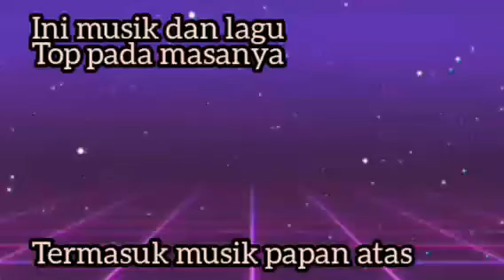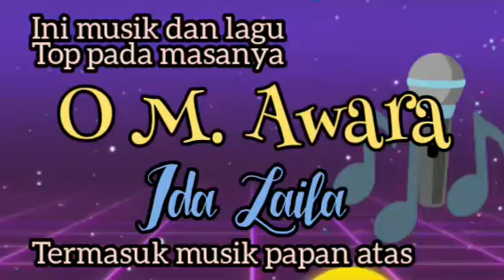lagu dan musik papan atas pada jamannya sungguh menghibur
Cak Yon Official tv